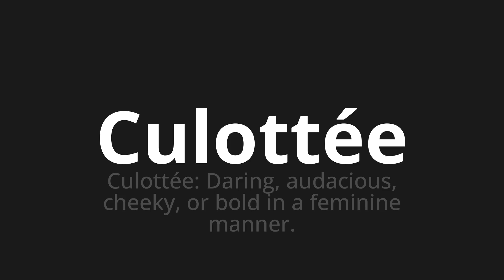How to pronounce Culottée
Master the Pronunciation of 'Culottée Which means cheeky' - which means : Culotée: Daring, Audacious, Cheeky, or Bold in a feminine manner. 📝 with @BaguettePronunciation 🎓🗣️ - [Your Guide to French]

Learn to pronounce 'Culottée' perfectly in French with our easy and engaging tutorial by @BaguettePronunciation! 📖📽️ In this comprehensive video, we provide you with native speaker examples 🗣️👂 and phonetic breakdowns 🎵 to ensure you get the pronunciation just right.

How to say Cheek in French